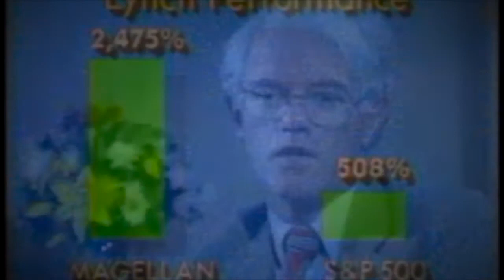Peter Lynch On How To Find Stock To Invest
Peter Lynch share his investment strategy on How To find company to invest. He gave an example of Dunkin's Donuts. So, how to analyze stock to beat the market 13 years in a row when he is fund manager in Magellan?

Watch this short video about investment that will enlighten your investing strategy to get good ROI in your money.